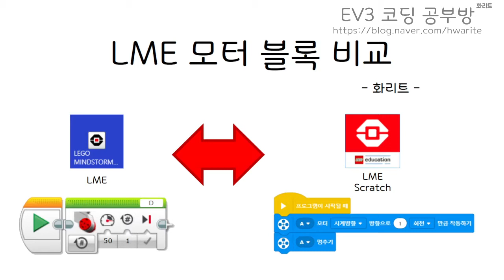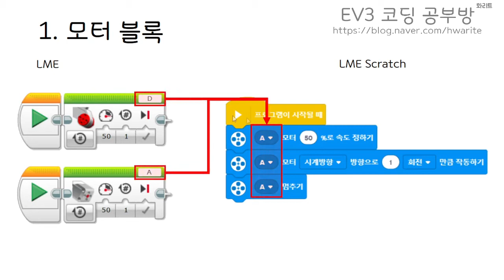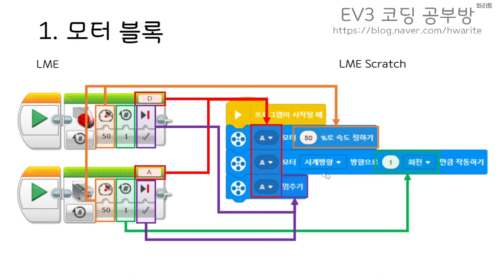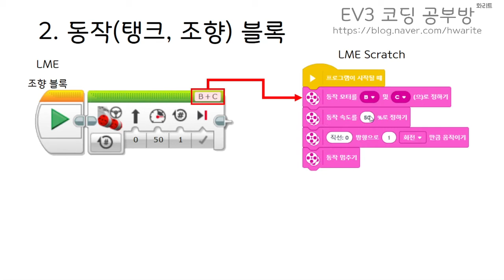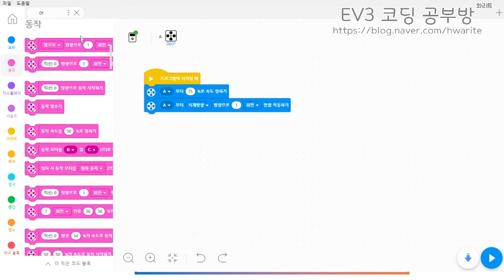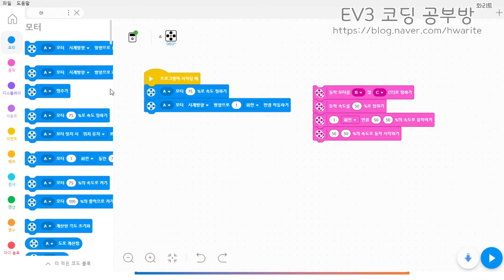[EV3 코딩] - LME, LME Scratch 모터 블록 비교 - 화리트(Hwarite)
이번 영상은 LME와 LME Scratch 모터 블록이 어떻게 다른지, 조합이 어떻게 되어 있는지의 설명 영상입니다.

00:00 인사, 영상소개
00:13 모터 블록 비교
01:25 모터 블록 설명
02:50 동작(조향) 블록 비교
03:51 동작(탱크)블록 비교
04:34 프로그램 내부에서 간략 설명